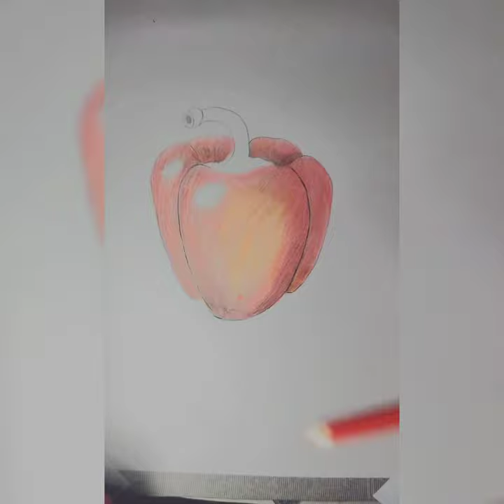Realistic HD 3d Capsicum Drawing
HD Realistic 3D Capsicum Drawing

Your Queries!
capsicum drawing
drawing
easy capsicum drawing
how to draw capsicum
capsicum
capsicum drawing easy
capsicum kids drawing
capsicum drawing step by step
3d drawing
easy drawing
drawing tutorial
drawing capsicum
bell pepper drawing
simple capsicum drawing
capsicum drawing images
capcicum drawing
how to draw capsicum step by step
realistic capsicum drawing
pepper drawing
pencil drawing
drawing realistic capsicum